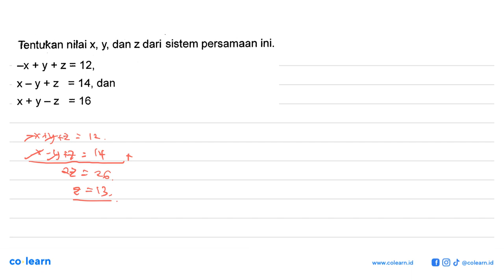Tentukan nilai X, Y dan z dari sistem persamaan ini. ~X +y+z = 12, 14, dan X-y+Z = = 16 X+y-Z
Topik atau Materi: Sistem Persamaan Linear Tiga Variabel - Sistem Persamaan Linear - ALJABAR - Matematika Kelas 10 SMA - K-13

00:00 : Bedah Soal
01:00 : Konsep, rumus dan pengertian Sistem Persamaan Linear Tiga Variabel
01:18 : Langkah penyelesaian soal
00:28 : Jawaban akhir
00:58 : Penutup